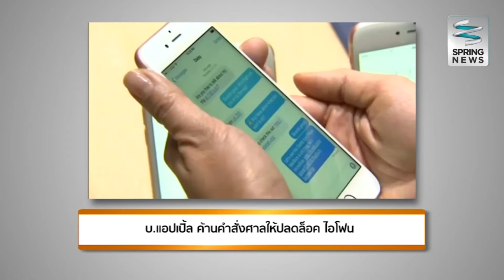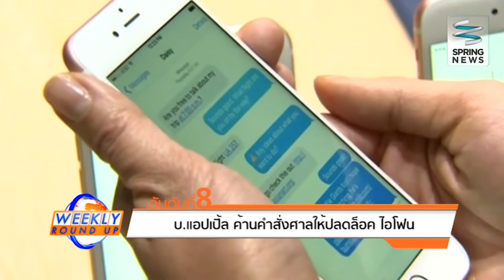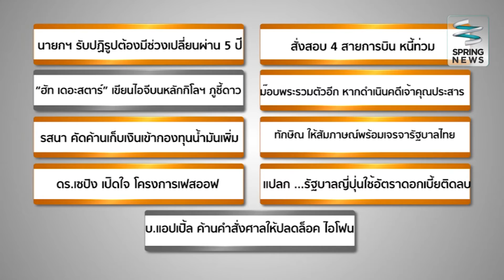WeeklyRoundUp 26/2/59 : "แอปเปิล" ค้านคำสั่งศาล เขียนซอฟต์แวร์ปลดล็อก iPhone (1/4)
Weekly Round Up วันศุกร์ที่ 26 กุมภาพันธ์ 2559 เวลา 21.10 น. พาท่านผู้ชมแตกมุมข่าวโดย เฉลิม วัชรถานนท์ และ รัฐนันท์ สิริวลีสุนิธิ อันดับที่ 9 "ฮัท เดอะสตาร์" เขียนโปรโมทไอจีบนหลักกิโลเมตรภูชี้ดาว อันดับที่ 8 "แอปเปิล" ค้านคำสั่งศาล เขียนซอฟต์แวร์ปลดล็อก iPhone อันดับที่ 7 "ทักษิณ" ให้สัมภาษณ์สื่อนอกที่สิงคโปร์

ติดตามรายการ "Weekly Round Up" เป็นประจำทุกวันศุกร์ เวลา 21.10 น. เป็นต้นไป